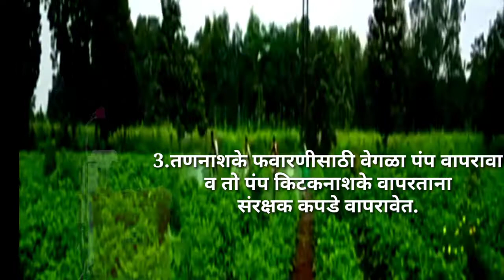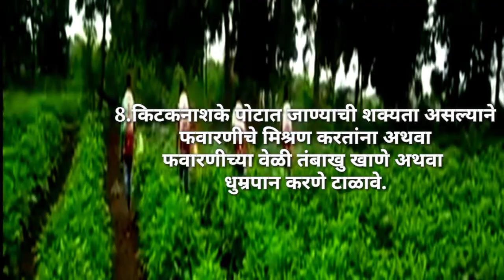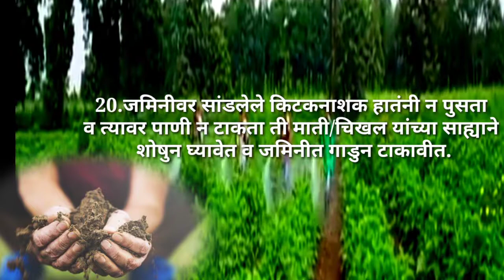agro chemists कीटकनाशके वापरताना घ्यावयाची काळजी Hari awale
कीटकनाशके वावरताना घायची काळजी agro chemists शेती विषयक बोलू सार काही...